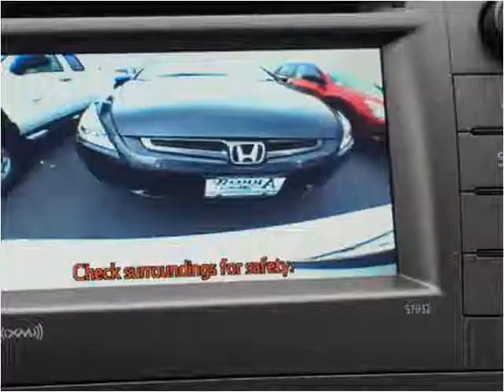2012 Toyota Prius Used Cars Linden NJ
This 2012 Toyota Prius is available from Arrow Motors.